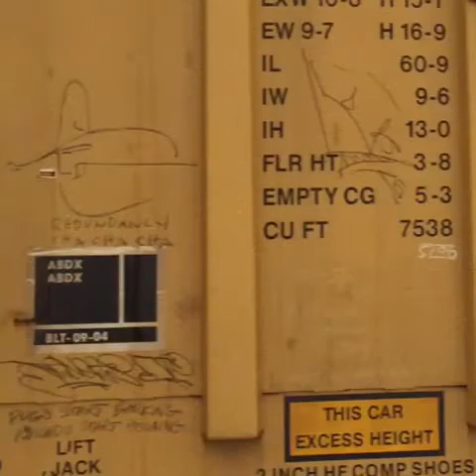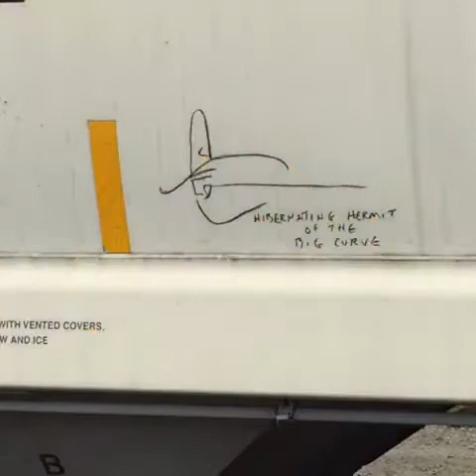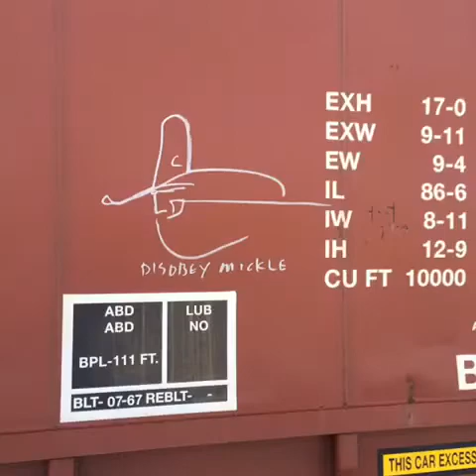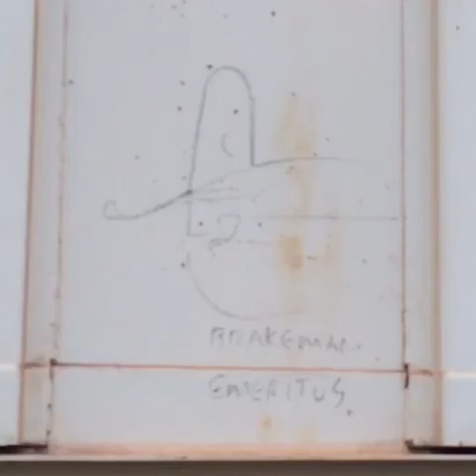Colossus of Roads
All camera phone photos by me